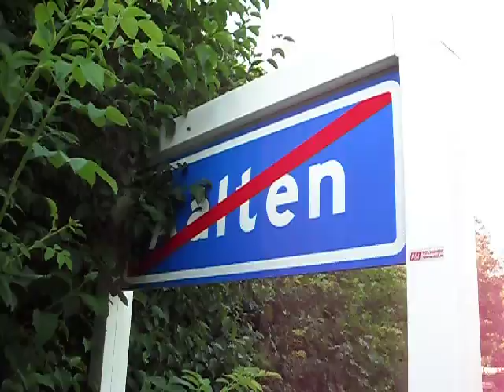Lucas van Aalst telt boven de 100 tijdens de Avond4daagse in Aalten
Lucas van Aalst (4) telt boven de 100 tijdens de tweede avond van de Avond4daagse in Aalten op woensdag 8 juni 2011: één-en-honderd, twee-en-honderd, enzovoort. Best logisch, het is toch immers ook vier-en-tachtig en zeven-en-negentig...